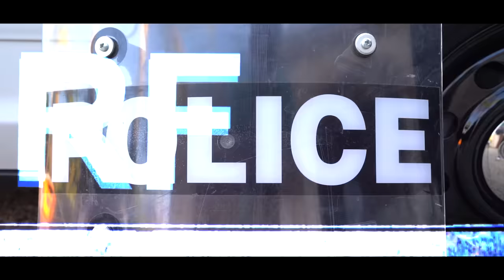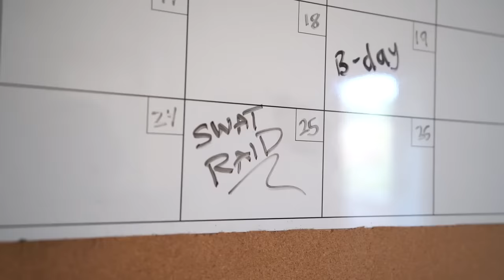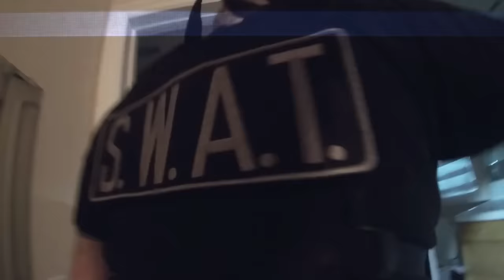Last to Get ARRESTED Wins $10,000 (Hide n Seek from S.W.A.T. Team)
We hired a swat team to come to our house and try to find us. If you got caught you got arrested! Last one standing wins $10,000!!